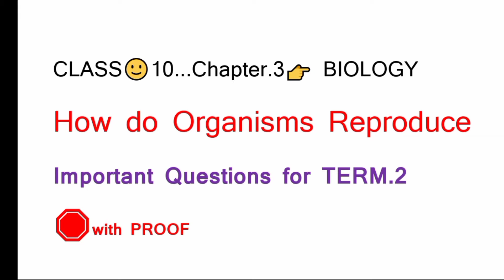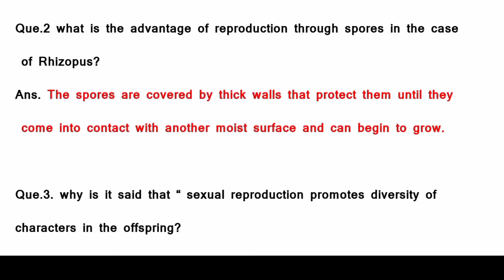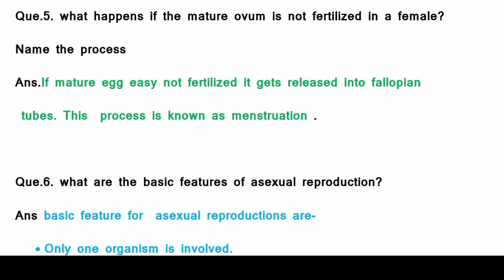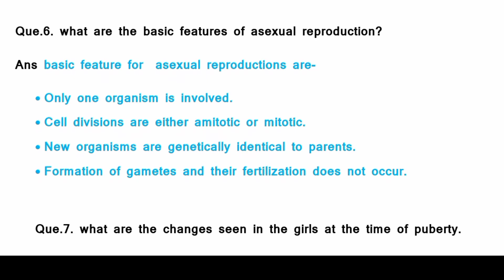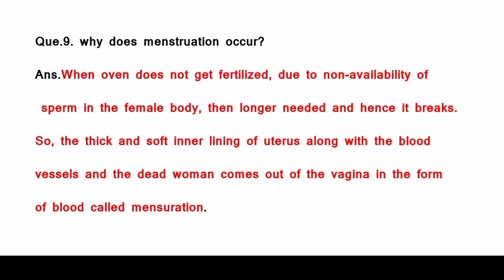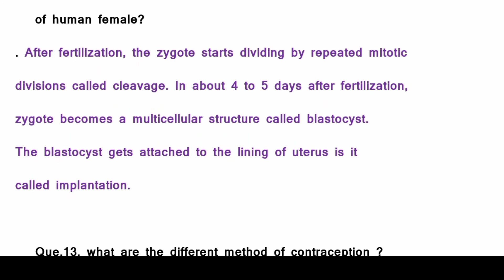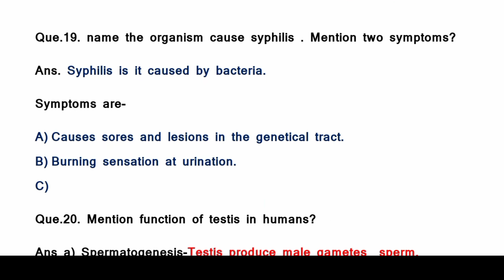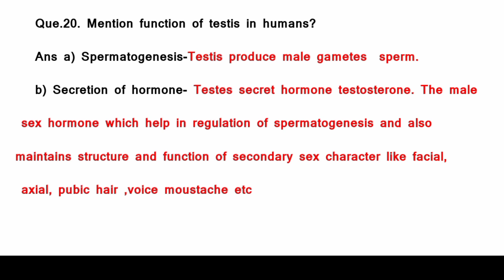🛑with PROOF/Important Questions of How do Organisms Reproduces for Term 2/BIOLOGY/CLASS 10 /SCIENCE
hii dosto..

in this video we tell about important question of how do organism reproduce class 10th biology for term 2
compulsory watch this video by class 10th
important video for class 10th
viral video of for class 10th
Class 10th biology how do organisms reproduce full chapter
biology class 10 how do organisms reprod
uce in one shot
biology class 10th how do organism reproduce for term 2  class 10th
important video for class 10th how do organism reproduce
very important question of how do organism reproduce for term 2
very very important question of how do organism reproduce for term 2
cbse class 10th how do organism reproduce important question
how do I need him reproduce chapter 8 Class 10th science most important question is 100% Mark
cbse class 10th signs chapter 8 how do organism reproduce most important question how do I need some reproduce most important question for our board exam
how do I need some reproduce important question 2022 blueprint
how do organism reproduce VIP question very important person or most important question how do organism reproduce fast-track revision

important points of this chapter..
basic event in reproduction
type of reproduction
asexual reproduction
sexual reproductions
most important question of how do organism reproduce class 10th biology
how do I need some reproduce most important question class 10th important question of chapter how do organism reproduce biology class 10th
How do organisms reproduce guarantee the question cbse class 10th term 2
last time the Science Biology how do organism reproduce most important question

important question arises from the chapter.
difference between budding and fission
what is the importance of DNA copying in reproduction
why is variation beneficial to the species but not necessary for the individual
how does binary fission differ from multiple fusion
can you think of reason why more complex organism cannot give rise to new individual through regeneration
difference between fission and fragmentation
difference between fragmentation and regeneration
quiz questions from how do organisms reproduce class 10th Biology
what is tissue culture
what is the function of seminal vesicle and prostate gland
all important question of how do organisms reproduce class 10th Biology for term 2
competency based question of how do organisms reproduce
very very important question of how do organism reproduce class 10th Biology compulsory for class 10th
reflex action is controlled by
spinal cord
love answer type question of how do organisms reproduce class 10th Biology
most important question of how do organisms reproduce class 10th Biology
class 10th science all important question

Important question of biology .
Important question of Biology for board exam
Important question of biology for class 10 for term 2
Important question for term 2 class 10
very important question class 10 for board exam
very important question of biology class 10 for term 2.